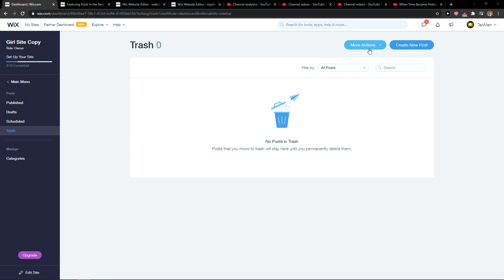How To Add Tags For Posts In Wix